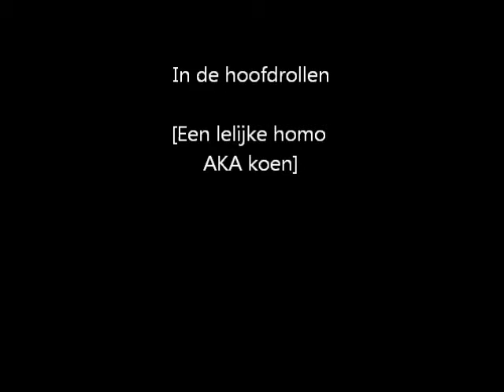Koen gaat los !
koen gaat weer even los als een rare homo